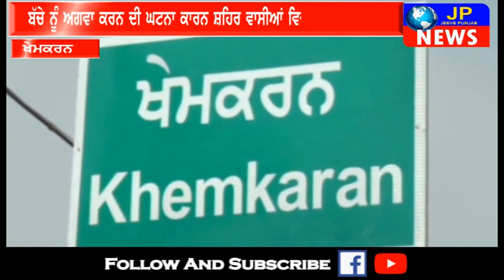ਬੱਚੇ ਨੂੰ ਅਗਵਾ ਕਰਨ ਦੀ ਘਟਨਾ ਕਾਰਨ ਸ਼ਹਿਰ ਵਾਸੀਆਂ ਵਿਚ ਸਹਿਮ ਦਾ ਮਾਹੌਲ